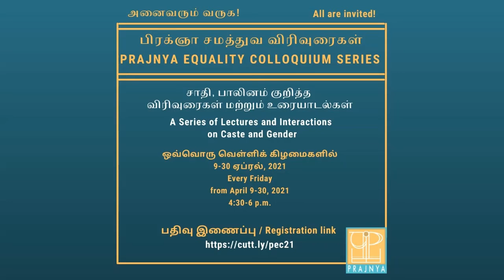பிரக்ஞா சமத்துவ விரிவுரைகள் Prajnya Equality Colloquium 2021: செம்மலர் ஜெபராஜ்Semmalar Jebaraj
பிரக்ஞா சமத்துவ விரிவுரைகள் Prajnya Equality Colloquium Series
சாதி, பாலினம் குறித்த விரிவுரைகள் மற்றும் உரையாடல்கள்
A Series of Lectures and Interactions
on Caste and Gender

அமர்வு 4/ Session 4 (Tamil)
30 ஏப்ரல் 2021 / April 30, 2021
4:30-6 p.m.
செம்மலர் ஜெபராஜ்
Semmalar Jebaraj
Professor, Social Work, Loyola College
பேராசிரியர், சமூக பணி, லயோலா கல்லூரி
தலித் பெண்கள் இயக்கங்களின் பங்கு: பாலின நீதிக்கான பயணம்
Dalit Women's Movements:
A Journey towards Gender Justice